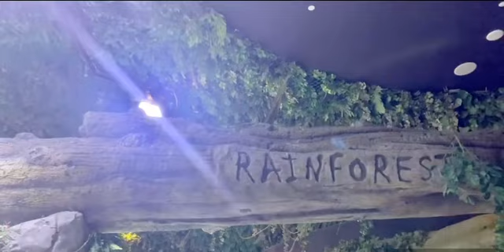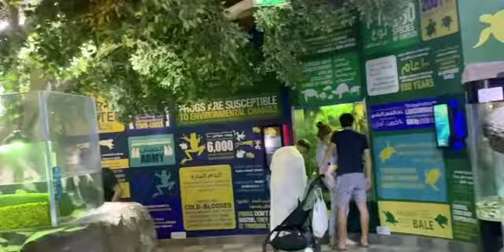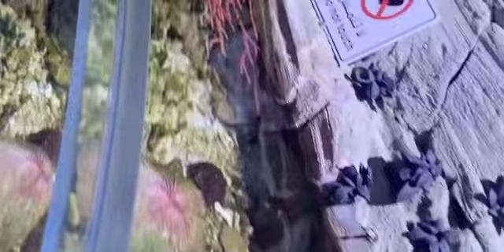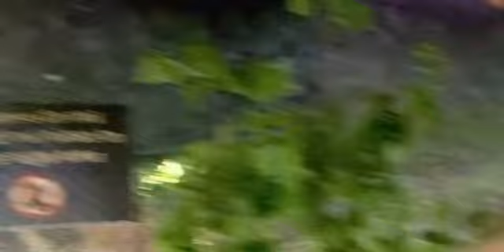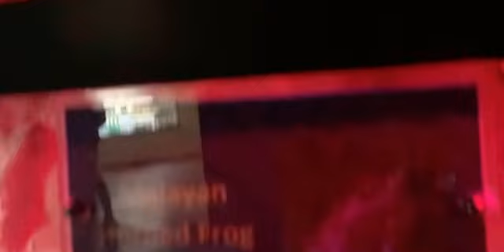Dubai Aquarium Vlog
Inside Dubai aquarium, Dubai Mall